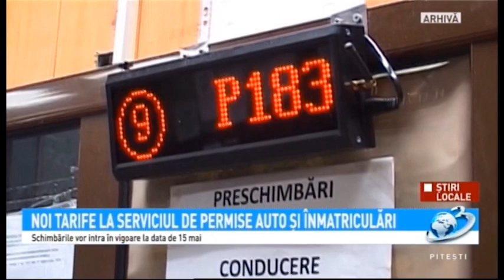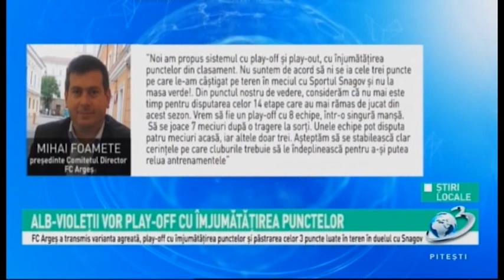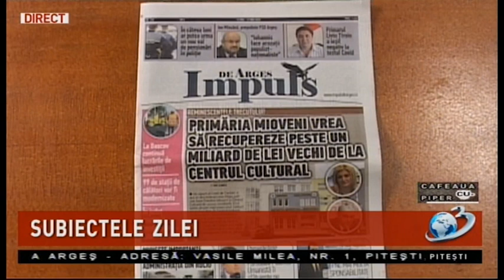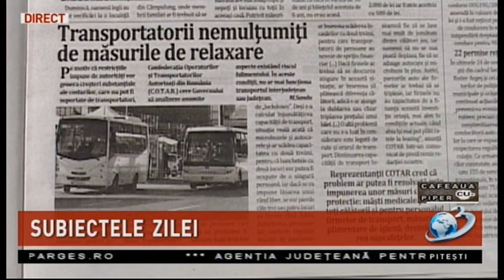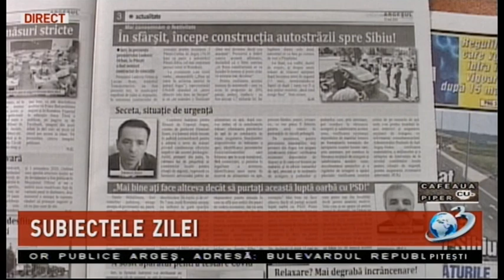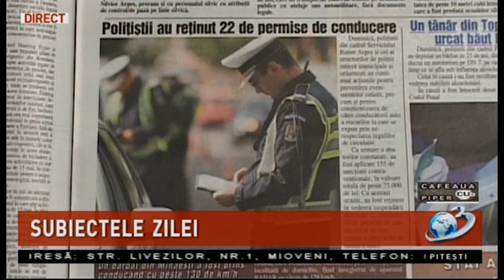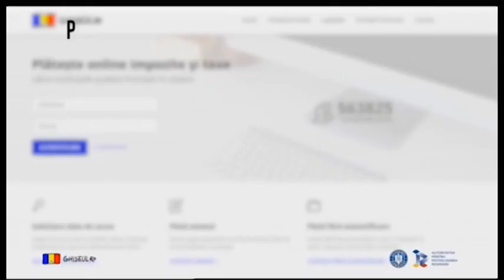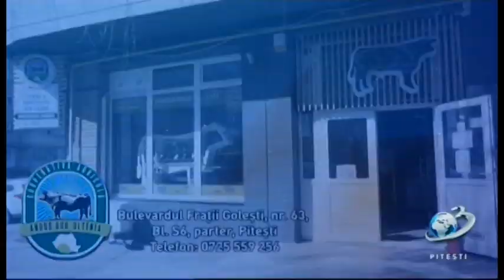Cafeaua cu Piper 12 05 2020